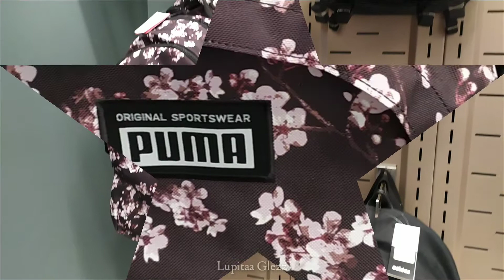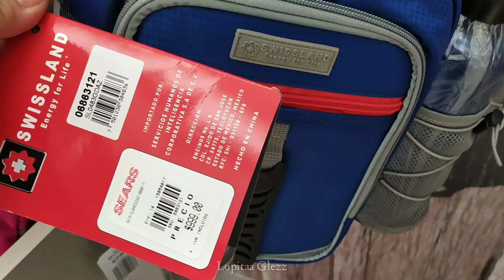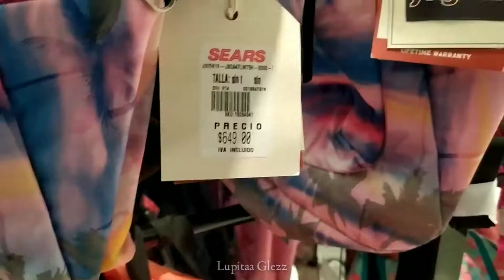⭐ SEARS/RECORRIDO/MOCHILAS CON DESCUENTO!!VARIOS MODELOS/REGRESO A CLASES 📒📚✏️🧳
Holaaa les dejo video nuevo ...para este regreso a clases les muestro algunas mochilas que ví en
 ⭐  SEARS ⭐